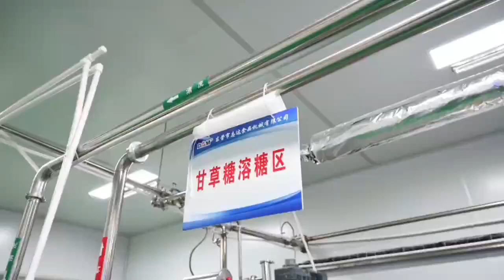New candy production line put into operation.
We are a candy factory in China, exporting to 50+ countries. Welcome candy importers, wholesalers, and purchasers to consult.